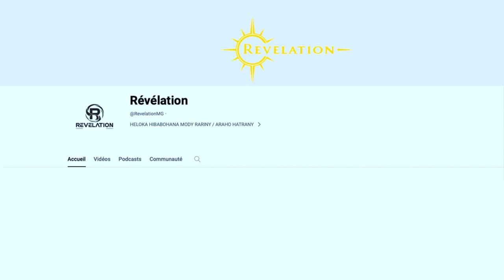Syntia - VEHIVAVY BEVOHOKA MATY NOTIFIRIN'NY MIARAMILA ...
OVAY @ ZAY ILAY FOMBA FISAINANA , SAHIA MIJORO ...